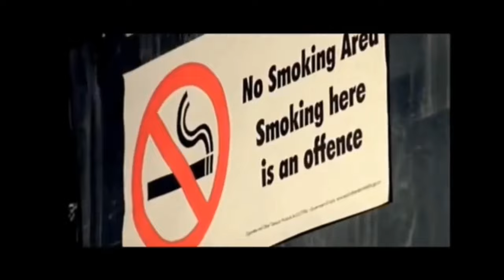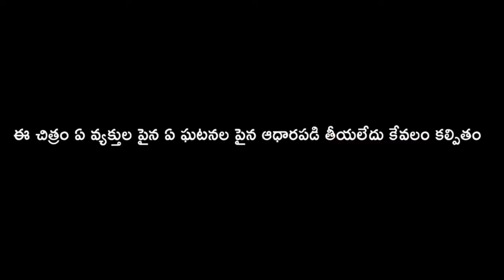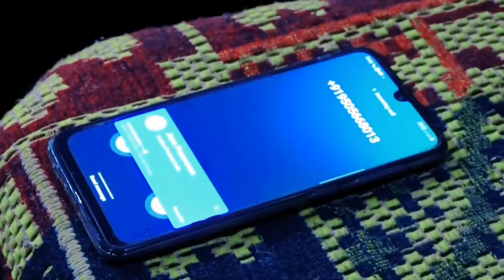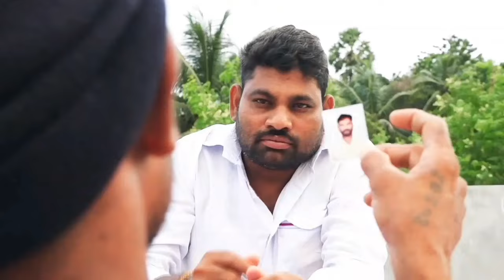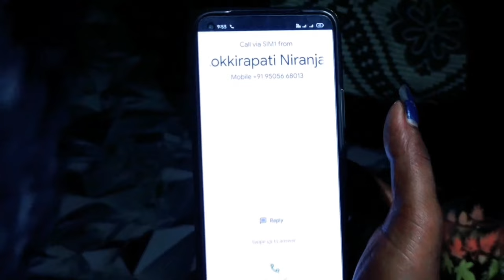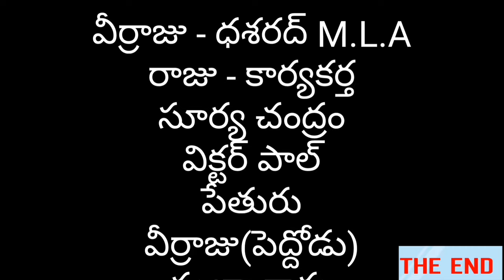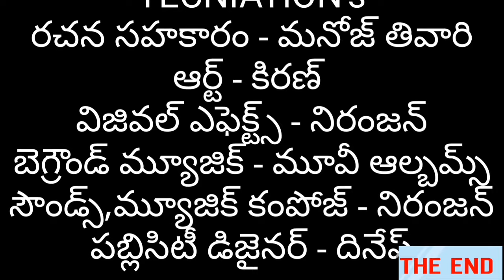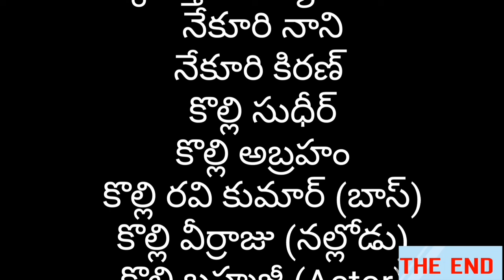antham niranjan MOVIE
short films